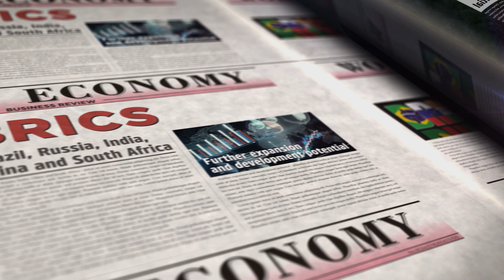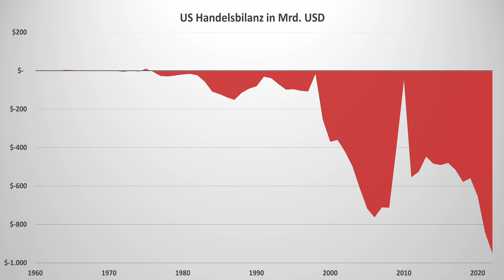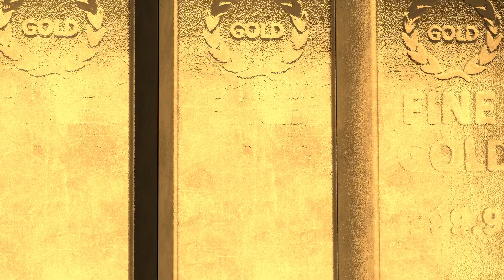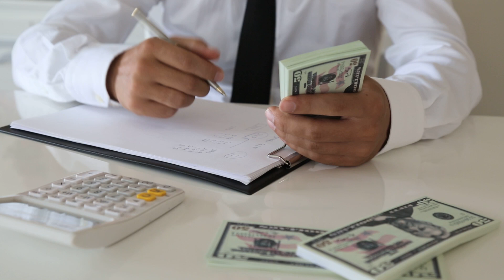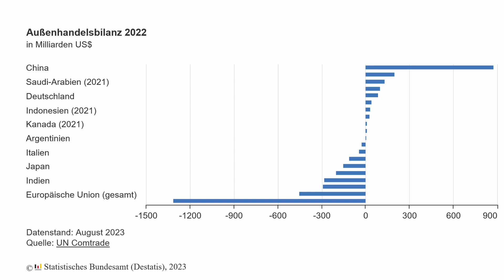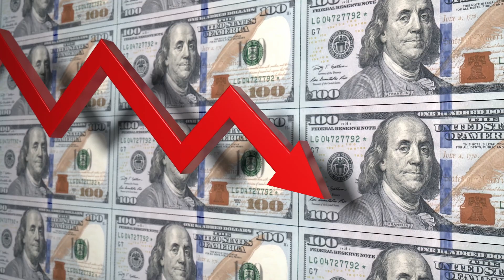Keine BRICS Währung nach Gipfel. Gibt es Interessenkonflikte unter den Partnern?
Entgegen allen Erwartungen haben die BRICS Länder bei Ihrem Gipfel-Treffen keine eigene Gold-Währung ins Leben gerufen. Der Dollar Herausforderer lässt also noch auf sich warten. Was könnte dahinterstecken? Können sich die BRICS nicht auf ein gemeinsames Konzept einigen? Warum hat China bereits heute zwei Währungen? Das wollen wir uns gleich einmal anschauen.